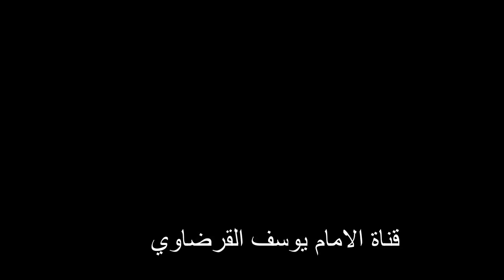هل يجوز أن يعطى حق التصرف في الزكاة للدول التي لا تطبق شرع الله؟│ الشيخ يوسف القرضاوي